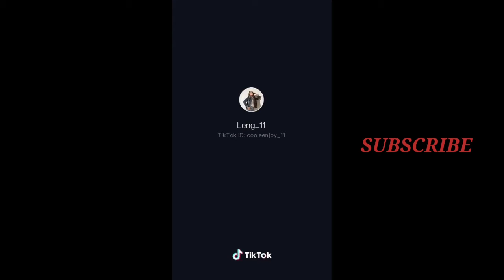catriona dance challenge |compilation viral